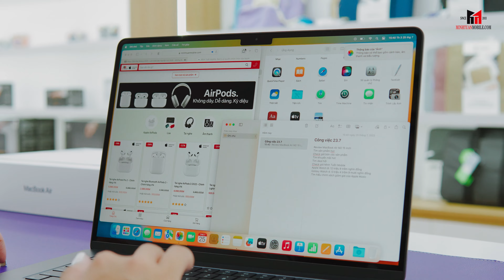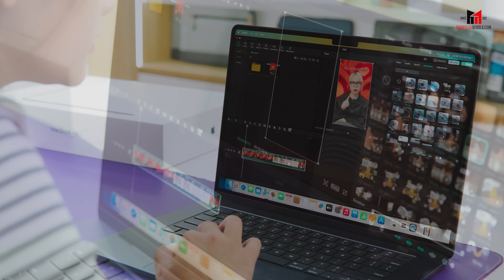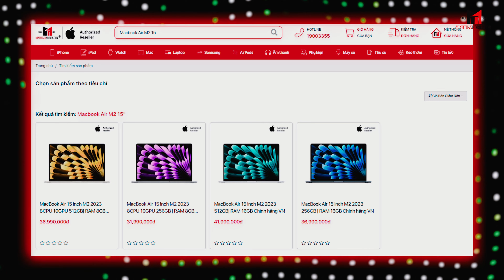Macbook Air M2 15": Học sinh cần Macbook màn hình lớn!!! | Minh Tuấn Mobile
Macbook Air M2 15" - đã lên kệ rồi, vẫn là chiếc máy hiệu năng ngon, mỏng nhẹ nhưng quan trọng là màn hình lớn 15 inch cho các anh em nào thích mở rộng không gian làm việc hơn nữa, à em này thì hoàn hảo với các bạn học sinh sinh viên luôn á! Xem video thui nào!

Link cho mấy em Macbook Air M2 15" siêu HOT nè!!!

Chương trình KM đi kèm khi mua MacBook Air M3 15" tại Minh Tuấn âyyyyy:
✔️ Tặng Túi chống sốc MacBook 13 inch Jinya City Sleeve
✔️ Tặng Dung dịch vệ sinh JCPAL Cleaning Solution
✔️ Giảm 50% tối đa 100.000đ cho thành viên mới của Kredivo
✔️ Giảm 5% tối đa 500.000đ, áp dụng kỳ hạn 6/12 tháng và đơn hàng từ 700.000đ khi thanh toán qua Kredivo
✔️ Giảm 10% tối đa 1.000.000đ, áp dụng kỳ hạn 6/12 tháng và đơn hàng từ 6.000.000đ khi thanh toán qua Home PayLater
* Lưu ý 2 phần quà tặng số lượng cực có hạn, đủ số lượng chương trình tặng quà sẽ kết thúc